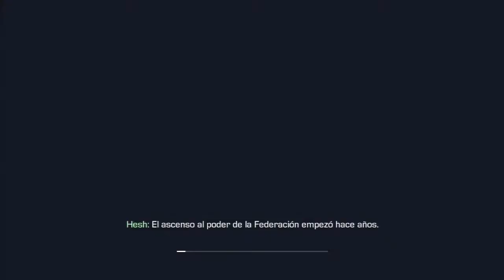CoD Ghosts / Campaña - Parte 2 - Un nuevo mundo y Tierra de nadie